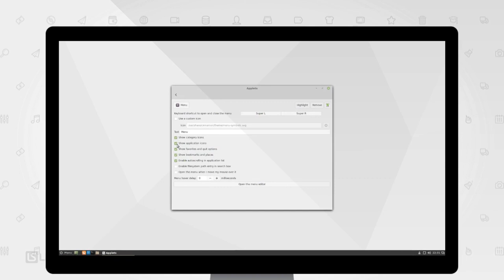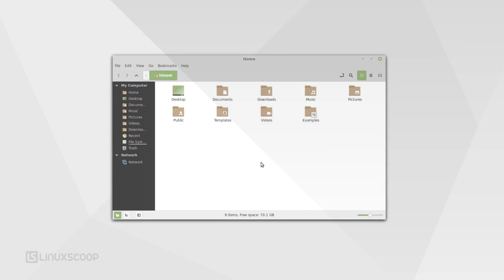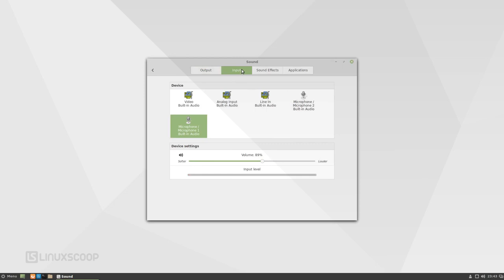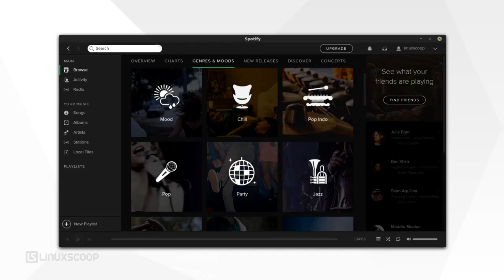Cinnamon 3.0 - See What's New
Cinnamon 3.0 is the latest release of Cinnamon Desktop Environment and it will become as default desktop for upcoming Linux Mint 18 codenamed "sarah".

Cinnamon 3.0 comes with multiple new features, among which we can mention an option that lets users display or hide the favbox in the Menu applet, the addition of new default application buttons, as well as support for displaying the panel-launchers actions.

The Sound settings have been rewritten in Python, and there's a custom page that shows users when there's no input devices available or if any apps are now playing. Additionally, the Sound panel received a custom settings box that should prevent the sound effects dialog to be opened in a very tall window.